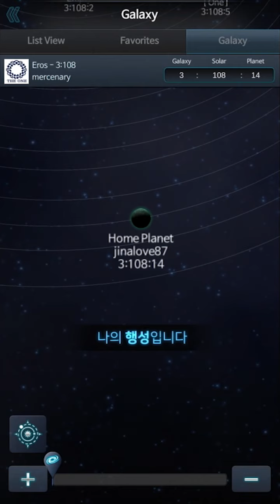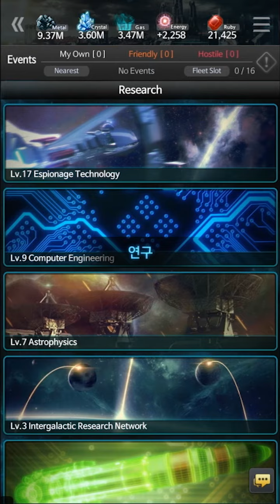유크래프트 - 게임 플레이 영상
유크래프트 - 게임 플레이 시연 영상입니다